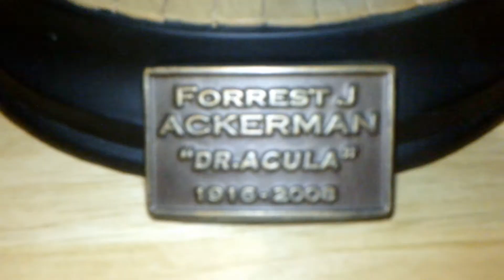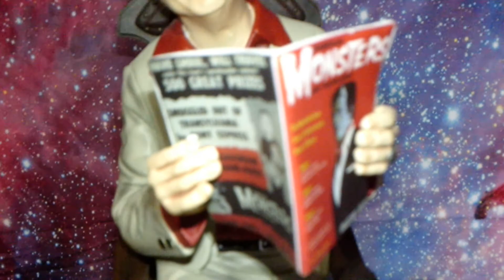Forrest J Ackerman 13" Statue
A video of one of my favorite items in my collection. Forrest J Ackerman Satue.